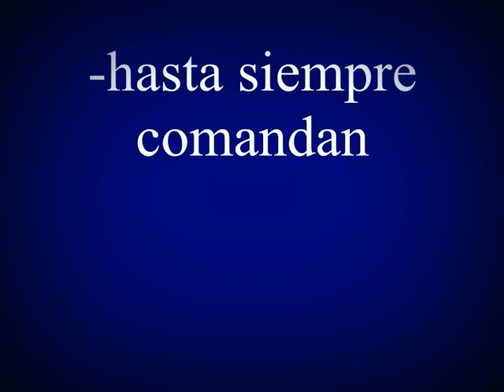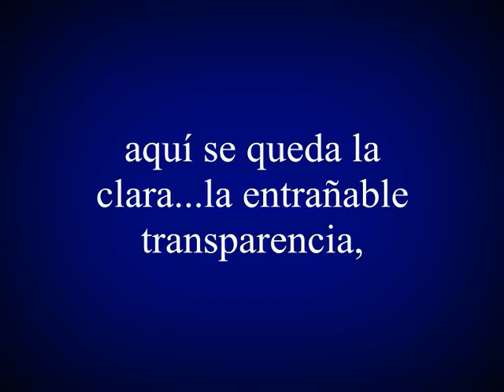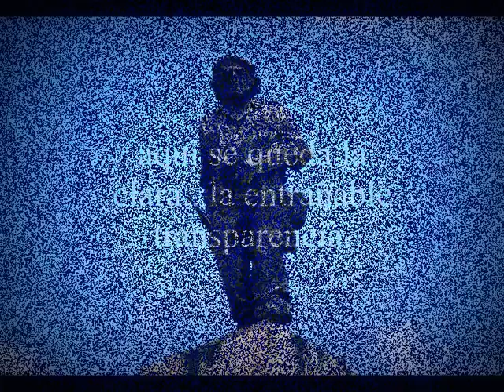La entrañable transparencia...el che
Lo que nosotros tenemos que practicar hoy, es la solidaridad. No debemos acercarnos al pueblo a decir: "Aquí estamos. Venimos a darte la caridad de nuestra presencia, a enseñarte con nuestra presencia, a enseñarte con nuestra ciencia, a demostrarte tus errores, tu incultura, tu falta de conocimientos elementales". Debemos ir con afán investigativo, y con espíritu humilde, a aprender en la gran fuente de sabiduría que es el pueblo".
- Discurso, agosto de 1960.

..."Soy cubano y también soy argentino y, si no se ofenden las ilustrísimas señorías de Latinoamérica, me siento tan patriota de Latinoamérica, de cualquier país de Latinoamérica, como el que más y, en el momento en que fuera necesario, estaría dispuesto a entregar mi vida por la liberación de cualquiera de los países de Latinoamérica, sin pedirle nada a nadie, sin exigir nada, sin explotar a nadie. Y así en esa disposición de ánimo, no está solamente este representante transitorio ante esta Asamblea. El pueblo de Cuba entero está con esa disposición. El pueblo de Cuba entero vibra cada vez que se comete una injusticia, no solamente en América, sino en el mundo entro. Nosotros podemos decir lo que tantas veces hemos dicho del apotegma maravilloso de Martí, de que todo hombre verdadero debe sentir en la mejilla el golpe dado a cualquier mejilla de hombre. Eso, el pueblo entero de Cuba, lo siente así, señores representantes.

" Muchos me dirán aventurero, y lo soy, sólo que de un tipo diferente... y de los que ponen el pellejo para demostrar sus verdades."

La canción...

Aprendimos a quererte
Desde la histórica altura
Donde el sol de tu bravura
Le puso un cerco a la muerte.

Aquí se queda la clara,
La entrañable transparencia,
De tu querida presencia
Comandante che guevara.
Tu mano gloriosa y fuerte
Sobre la historia dispara
Cuando todo santa clara
Se despierta para verte.

La entrañable transparencia,
Comandante che guevara.

Vienes quemando la brisa
Con soles de primavera
Para plantar la bandera
Con la luz de tu sonrisa.

La entrañable transparencia,
Comandante che guevara.

Tu amor revolucionario
Te conduce a nueva empresa
Donde esperan la firmeza
De tu brazo libertario.

La entrañable transparencia,
Comandante che guevara.

Seguiremos adelante
Como junto a ti seguimos
Y con fidel te decimos:
Hasta siempre comandante.

La entrañable transparencia,
Comandante che guevara

Carlos puebla